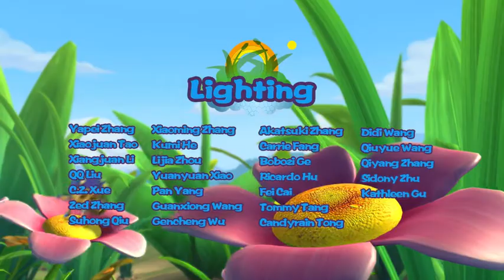Fantawild | Cartoon | Pondemonium-English-079 | Inside the Pumpkin